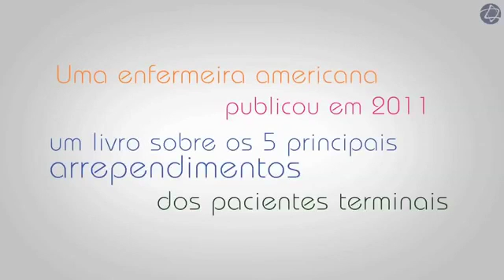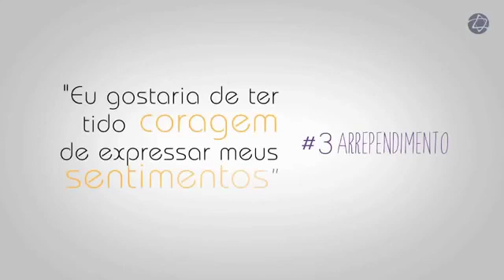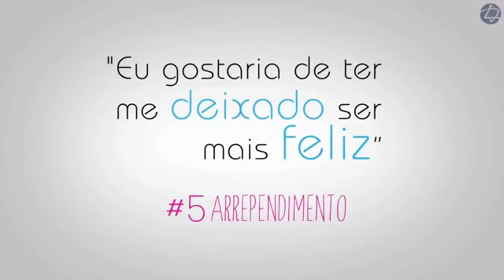Os 05 maiores arrependimentos da vida de doentes terminais